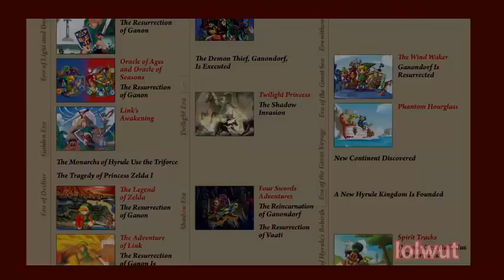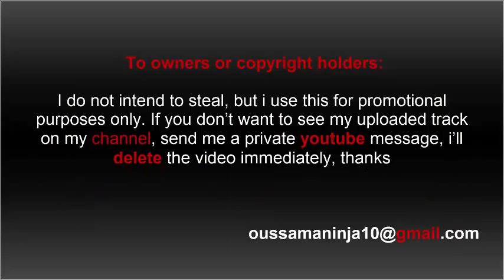The Mario Timeline's SHOCKING Reveal